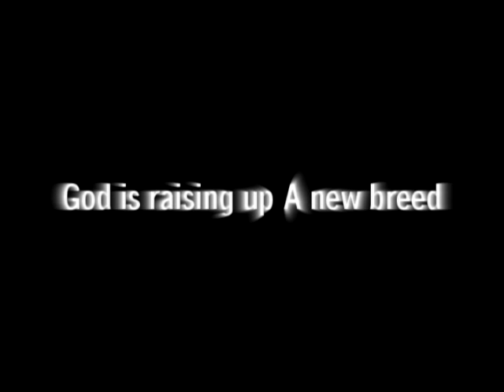Nancy Harmon Ministries- Mighty Warriors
Promo video for the Mighty Warriors Training Program under Nancy Harmon Ministries. See young people on fire for God discovering the call of God on their lives! An amazing woman with an awesome anointing to raise up a "New Breed" of young people willing to serve God with their whole hearts and lives. You can be one of them.